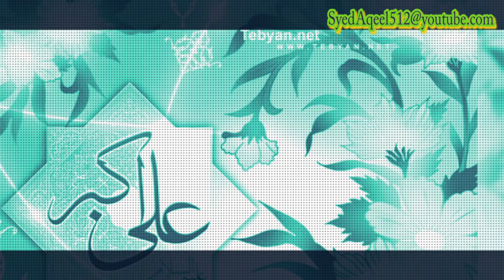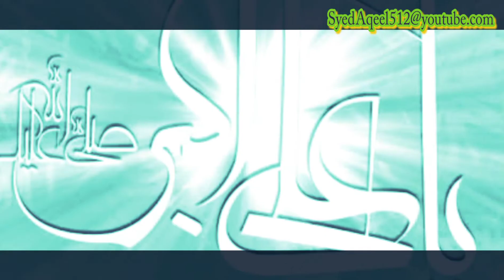11 Shaban 2020 jashan wiladat Mola Ali Akbar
beautiful Qaseeda zahoor Mola Ali Akbar by zakir nhaheed Abbas jag.must watch